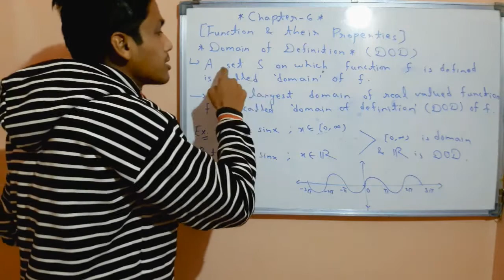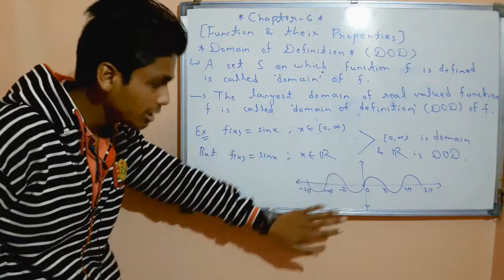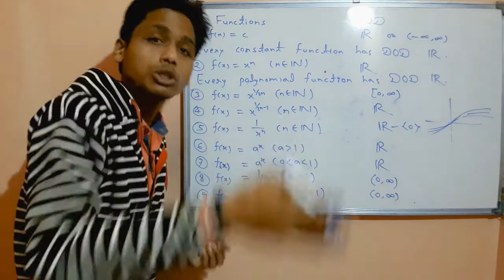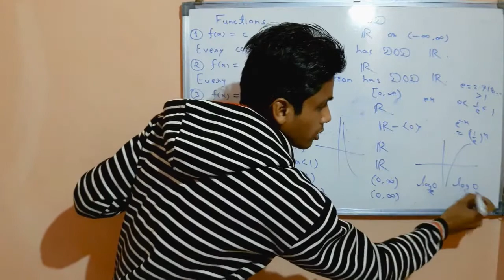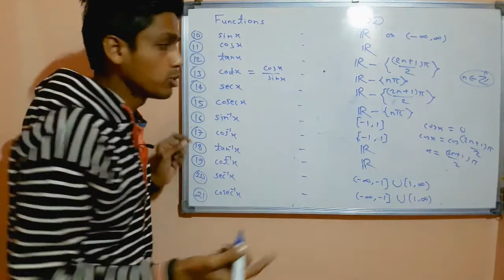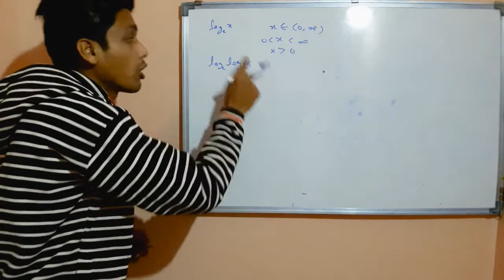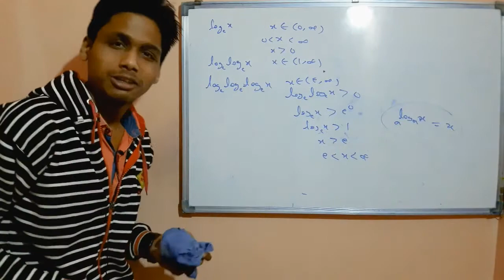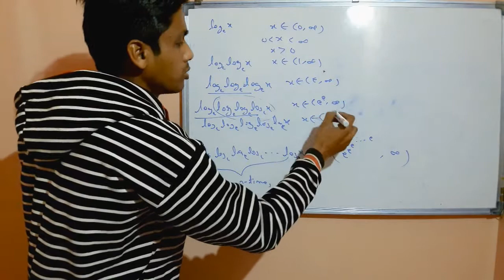Function and Their Properties-1[Domain of Definition (DOD) with Examples]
which is useful in NET/SET/NBHM/M.Sc
thank u